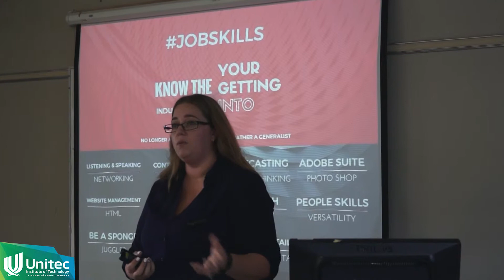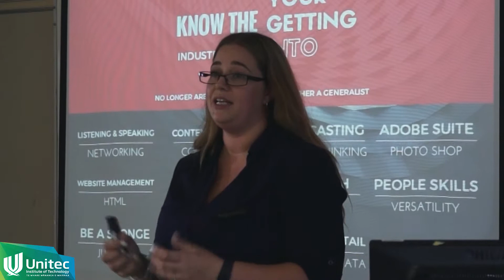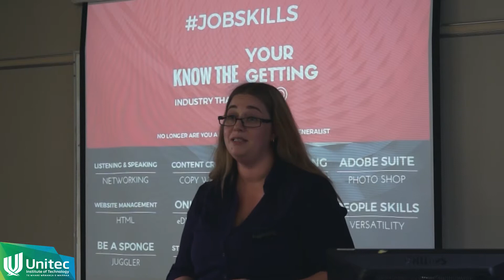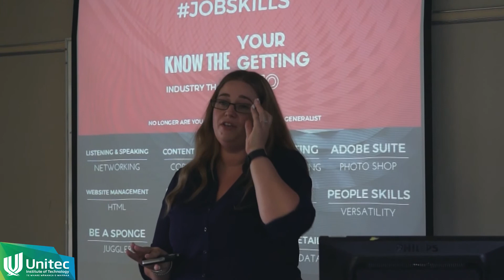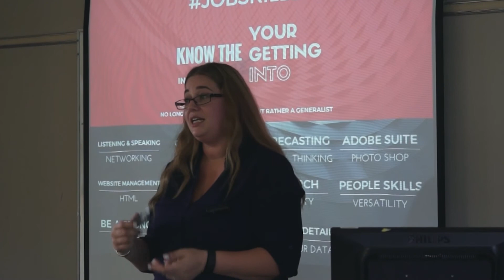The Communication Landscape, Toni Talijancich, Part 2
Bachelor of Communication alumna Toni Talijancich speaking to students about opportunities in the Communication Industry.